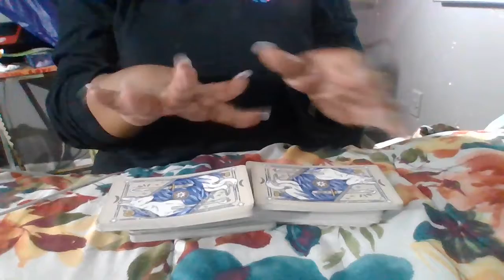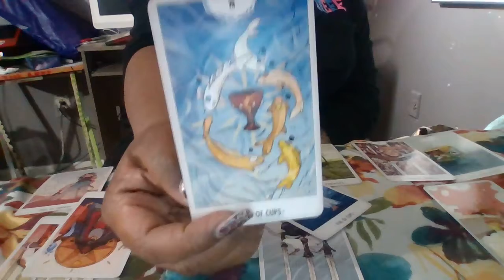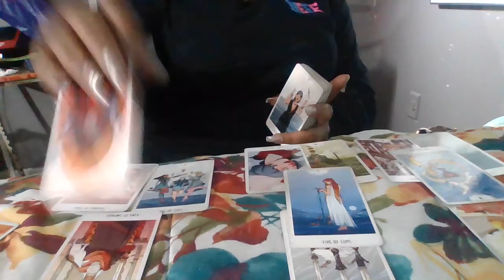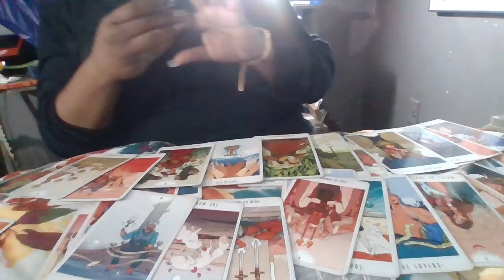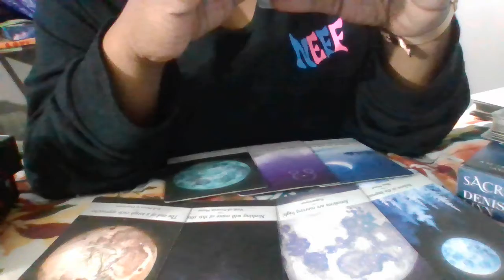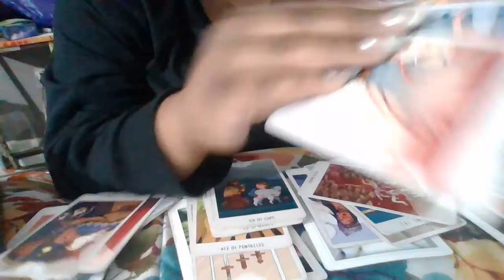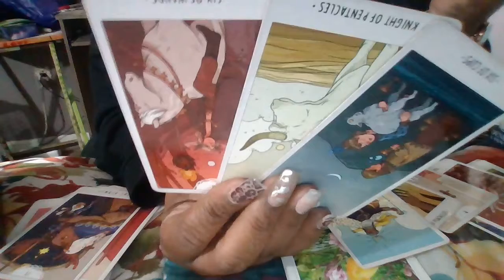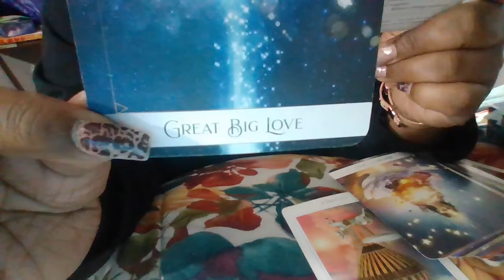Aries Don't make decisions until you're sure of your actions and consequences